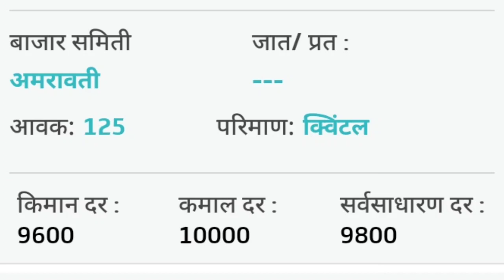२६ जानेवारी कापसाचे भाव | आजच्या कापुस बाजार भावात पुन्हा झाली वाढ | kapus bhav today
२६ जानेवारी कापसाचे भाव | आजचा कापुस बाजार भाव पुन्हा झाली वाढ | kapus bhav today | kapus bajar bhav